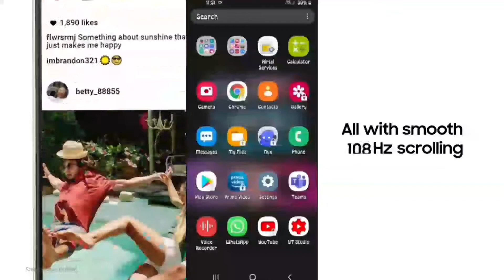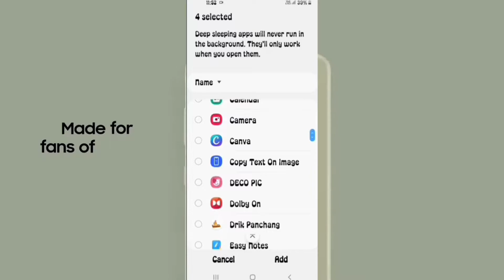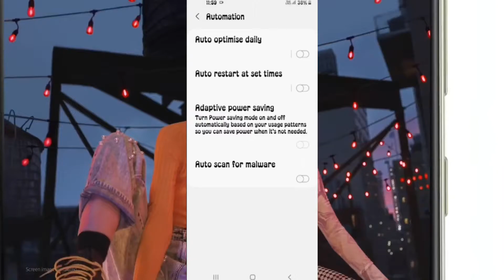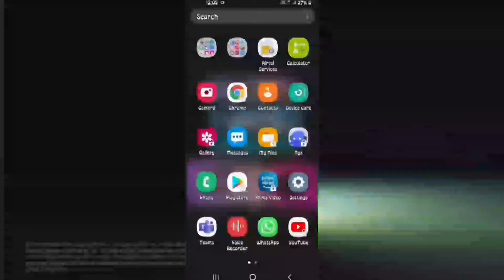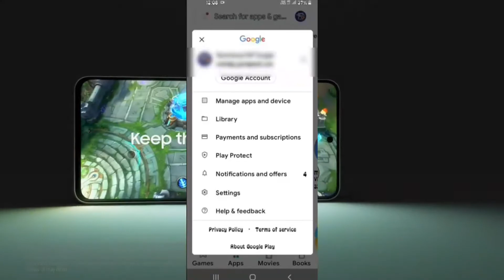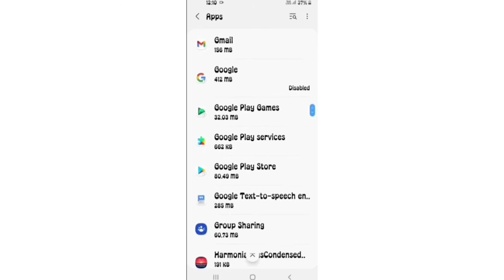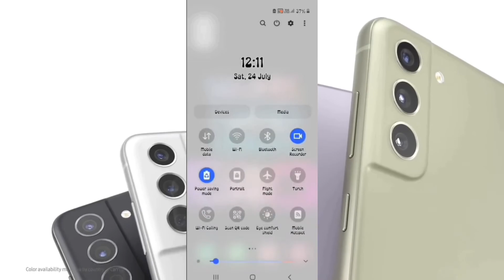How to solve heating problem in samsung s21 Fe samsungs21fe fanEdition/Tech INT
How to solve heating problem in samsung s21 Fe

Hello guys in this video am going to show you
My device name=SamsungA21s
Editorname=kinemaster

samsung s21 fan edition
samsung galaxy s21 fan edition
samsung galaxy s21fe review
samsung s21fe
Samsung Galaxy S21 heating issue
Samsung Galaxy S21 plus Heating Issue
samsung galaxy s21
samsung galaxy s21fe heating problem
s21fe heating issue
Samsung Galaxy S21Fe heating issue
S21FE heating issue resolved
samsung s21 fe heating problem
samsung s21fe heating problem solution
samsung s21 fe
samsung fan edition

Ignore tags like your crush ignore you😂😪
Int​gujjar​
Video by TechnicalINTGujjar

About :- Techn INT is a YouTube Channel, where you will find technological videos like New Games,Application Review and Tech products Unboxing Reviews. All About Tech in hindi